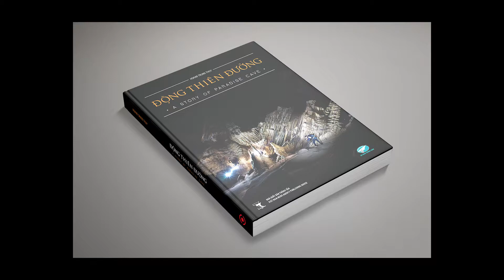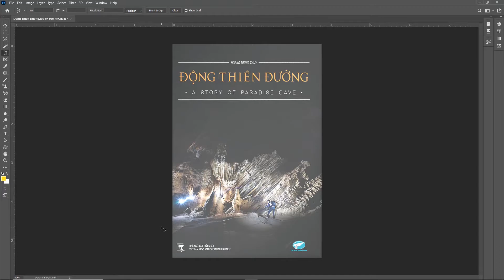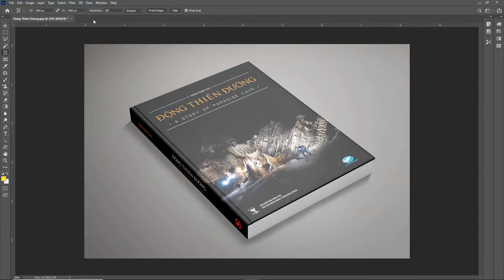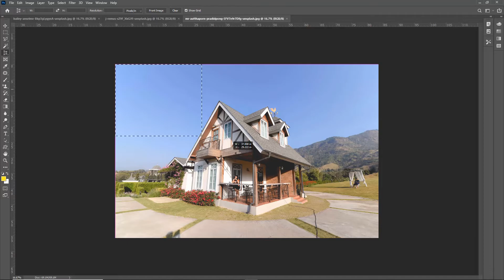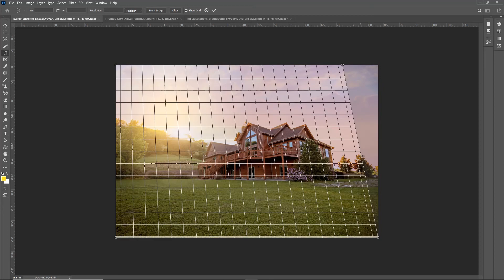PERSPECTIVE CROP TOOL | Công cụ cắt phối cảnh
Do góc chụp bị hạn chế nên thường xảy ra hiện tượng biến dạng như: trục thẳng bị nghiêng, gần lớn xa nhỏ (hội tụ). Và với công cụ Perspective Crop Tool, photoshop đem lại giải pháp cắt phối cảnh, giúp chỉnh sửa lại độ biến dạng một cách hiệu quả.